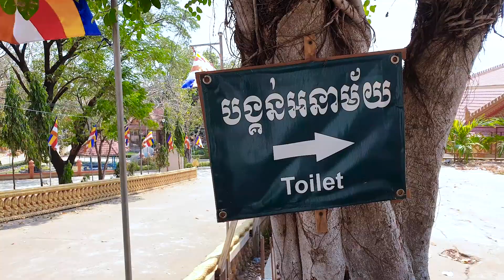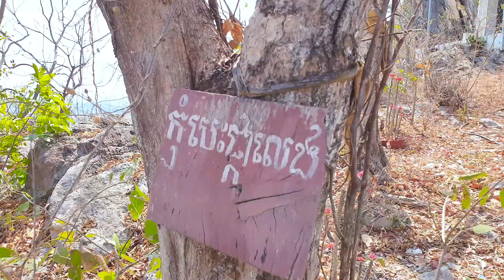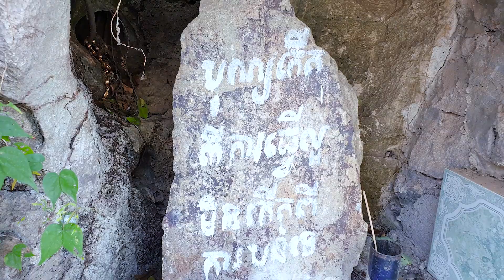ទស្សនាភ្នំជញ្ជាំង / Visit Wall Mountain at Banteay Mean Chey Province